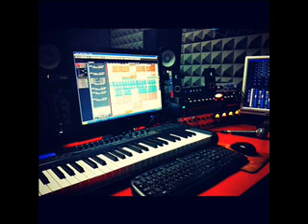להקליט שיר במתנה / הקלטת שיר קאבר באולפן הקלטות (אם יש גן עדן)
להקליט שיר קאבר באולפן הקלטות מקצועי ברמת גן זה לא חלום! אנו נהפוך אתכם להשמע כמו זמרים ביום אחד!
האזינו לדוגמא של זמר ליום אחד אשר נולד באולפני לי-רון כמתנה ליום הולדת והקליט את השיר אם יש גן עדן של אייל גולן!

אולפני לי-רון
רחוב הרוא"ה 291 רמת גן
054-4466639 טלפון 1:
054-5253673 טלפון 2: